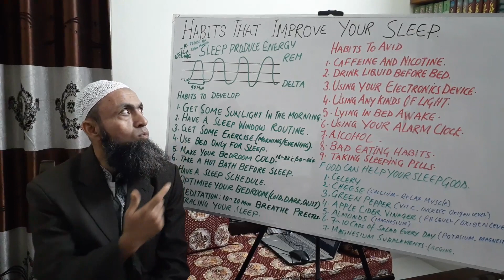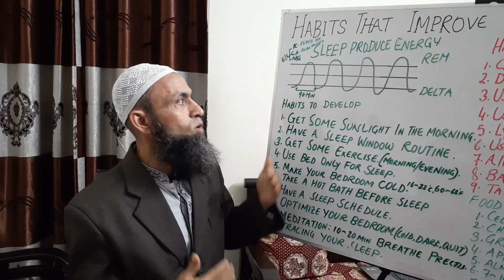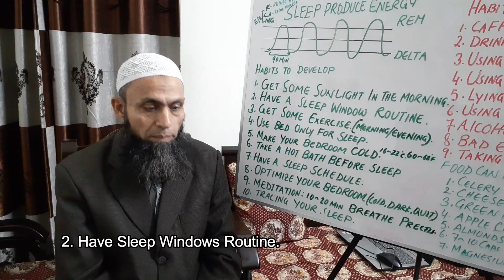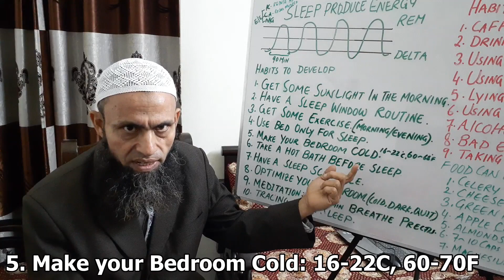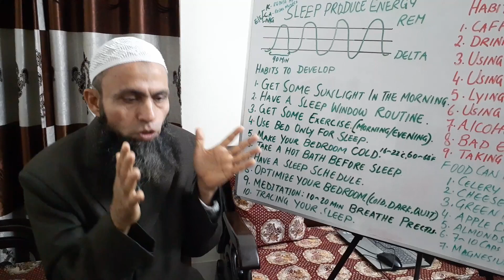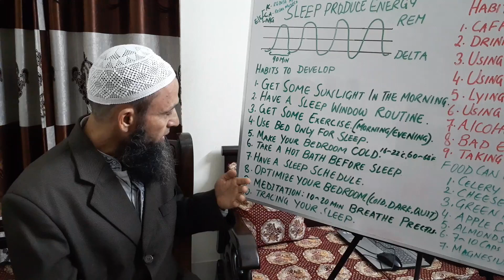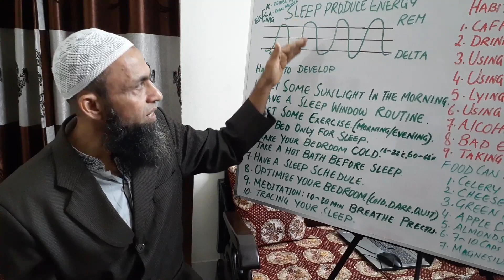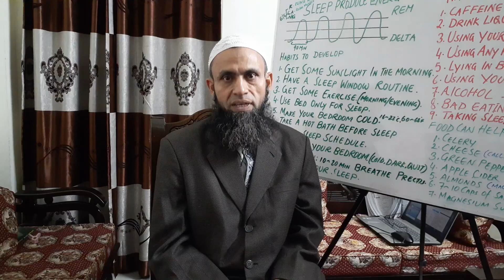Habits That Make Your Sleep Good Part 01(যে সকল অভ্যাস ও খাদ্যে ঘুম ভালো হয়। )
Habits That Make Your Sleep Good.  Fall Asleep And Stay Asleep Naturally. Adrenal fatigue, Melatonin, adrenaline and cortisol all play a part in how you sleep. Learn how to fall asleep faster and stay asleep easily with these easy tips.As you have all your sleep problems explained.

This is a Health Channel that focuses on all aspects of Natural Health and Wellness featuring Fitness Trainer, Khaled Sultan Khan with Wellness For Life. Learn to master holistic health, stay healthy naturally, live longer and have quality of life by learning how the body really works. Khaled Sultan Khan covers and explains health in an easy to understand way. There will be health tips like how to lose weight, what to eat, best nutrition, low carb diet, cold hands & feet, holistic health tips, pain relief, lower blood pressure, reverse diabetes naturally, reduce stress, how to exercise, thyroid issues, keto diet explained, brain health tips,  stretches & more.

You will learn about Insomnia Relief so you can Sleep Better. Have you ever had Insomnia? Feel like you Can't Stay Asleep? or have you ever wondered Does Adrenal Fatigue Cause Sleep Problems? If you have issues with going to sleep, called insomnia, or staying a sleep your adrenals might be to blame. Learn how blood sugar, cortisol, melatonin, and adrenal fatigue all play a part in how well you sleep and what you can do to help.

Khaled Sultan explains where the adrenal glands are located, how they are used to help you fall asleep and stay sleep too. You will learn about adrenaline and cortisol and their rolls in how well you sleep too. You will see how your diet and stress levels play a roll in how well you sleep or not too.